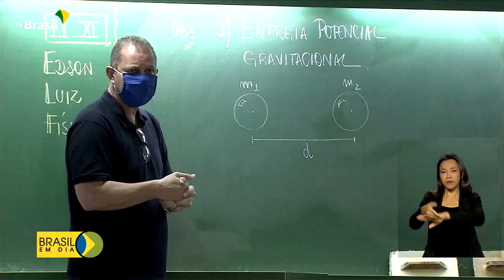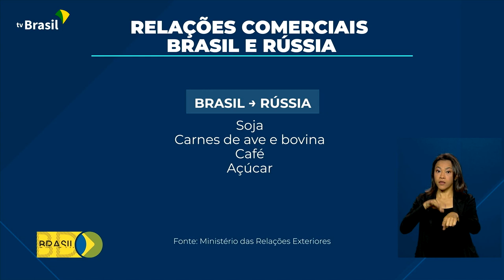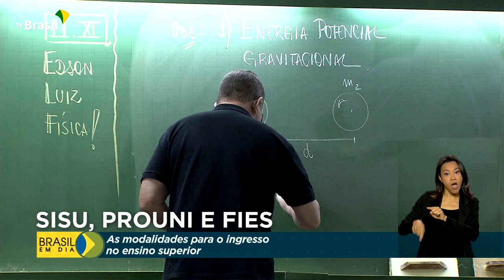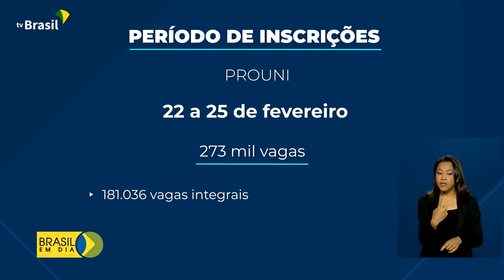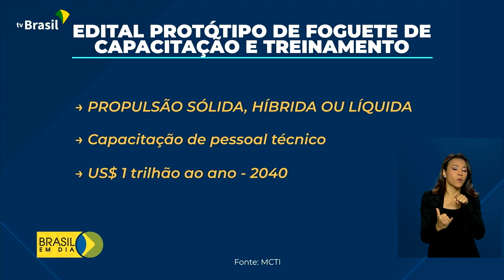Brasil em Dia - 16 de fevereiro de 2022